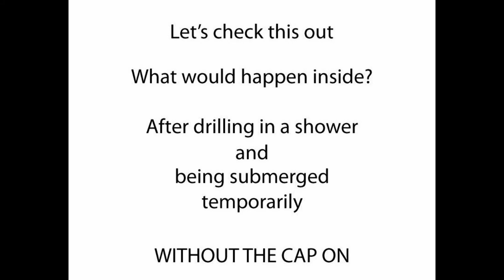電鑽防水神器 應用示範 TEBYLON - SHEATH full demonstration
A full demonstration of TEBYLON SHEATH

It is designed for you to work with your rotary hammer drill in wet environment.

SHEATH can be submerged for 30 minutes in shallow water.
SHEATH makes your hammer drill able to work in a shower temporarily.

電鑽防水神器TEBYLON SHEATH中文詳細介紹請見

We are looking for distributors of other areas, please contact.